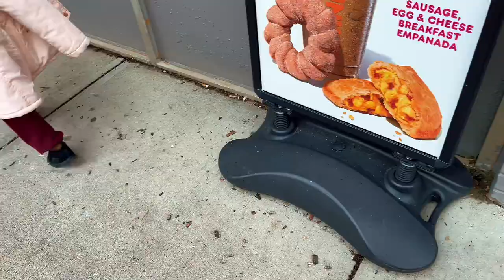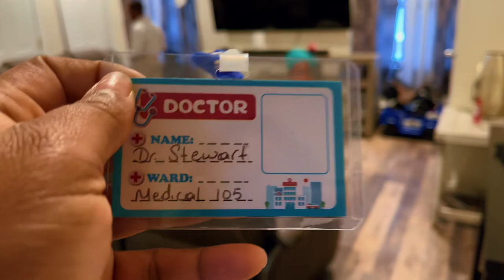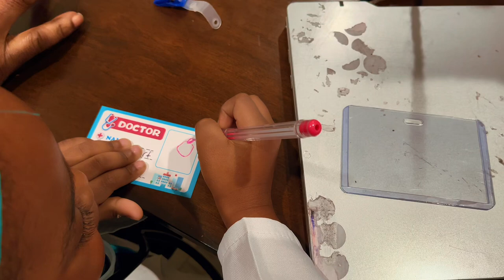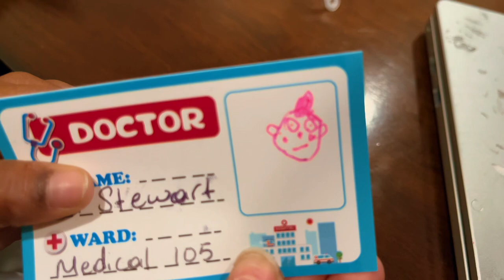There Is A Doctor In The Family // Getting Wish-Wish Ready For Career Day